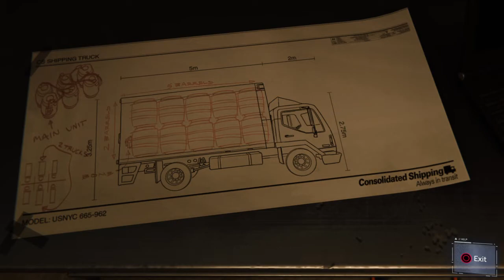Marvel Spider Man Ps4 Gameplay/Walkthrough In Hindi - Part - 13 (Silver)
Content On The Video

0:00 - Intro
0:17 - Mission Start
07:50 - Second Mission
13:25  - Fight With Demons
15:07 - Silver Sable Entry
19:15 - Side Mission

After the major heartbreak from the last episode we are truly in a need of something super exciting. So Spiderman first swings to the recycling centre which is loaded with demons and silently knocks them out but this place got more security than a bank, I am seriously starting to doubt their ideas. Well moving on, Spiderman has to override the circuits in the fuse box with the help of his electric webs, as one can expect this place is providing a cover for Demons' whole terrorizing planning so this basically has more than one fuse box which Spidey disables one by one. Finally the main gate opens up but he still chooses to move with precaution so he enters through the vents, I think he loves that way more, he gets into the room where all the plannings & plottings for Demons' next attack were taking place, Spidey first comes across a strange gadgets which he takes into his own gadget team and then looks at the maps with Osborne's campaign office marked red on it so following the theoretical part they are planning to blast those offices off, Spidey also looks at the pictures of truck bombs and explosives from Fisk's Construction site, man! Are they planning for some kind of war or something? He talks to MJ and tells her about this and also that he has some time to stop this attack. While swinging through the buildings he talks to Yuri and informs her about that very productive recycling centre but this ain't a Good Productive, in addition, he tells her that she will find all the evidence inside. He gets to the place from where the actual attack is about to take place and looks at all the demons guys, God they are scary! He first hits them and webs them silently using his new gadget that he picked up from a bad recycling center. You kinda stick it to something like a wall or boxes and then comes the cool part when it throws a string of web which traps the bad person up and pulls it on. He punches some demons and to others he kicks them, Spidey webs some people and to some he throws them off the roof. But more and more kept showing up, he takes the last one down but just before he could make his next move some men in their strange suits show up and try to kill the last demon but Spidey saves him. Like okay! So Spidey takes bad guys down and then saves them up, what a complicated situation! if only I could have been that fast in making my life decision well that's another story. Spiderman looks around only to find a whole army of those strange suit men and a helicopter over his head from where jumps a hot lady with all white appearance which ain't hiding no rainbows inside, take my word for that. She thinks of Spiderman as a bad person and is about to dodge some bullets in Spidey's heart and brain, when Yuri shows up and tells her that Spiderman works with them. Apparently her name is Silver Sablinova, head of sable international, a private security force which is working for Norman Osborne for now, Spiderman leaves from there after their not-so-warm introduction. He finds no evidence against Lee whatsoever, before the end of this episode he kicks some more bad boys during which Doctor Octavius tells him that his next invention is ready which might attract some investors.

spiderman gameplay, spiderman walkthrough, spiderman game, spiderman ps4, spiderman peter parker, spiderman, peterparker, dr. octavious, doc oc
Spidermangameps4, playstation4 spiderman, ps4 spiderman, Spiderman Herman, Spiderman Lee, Spiderman Shocker,